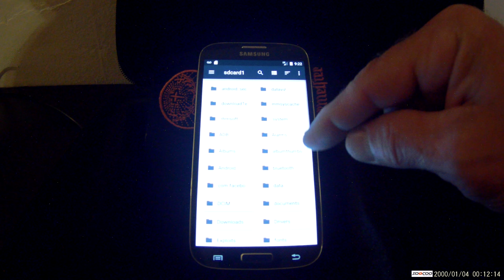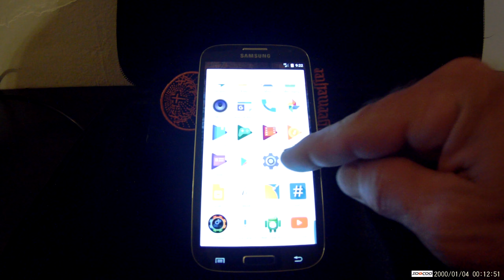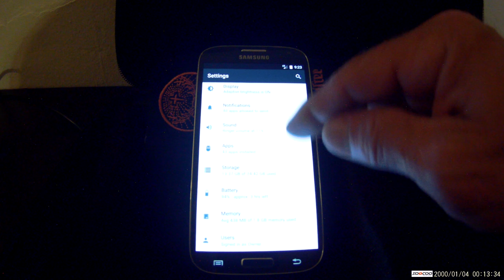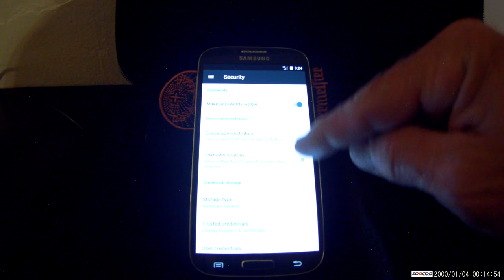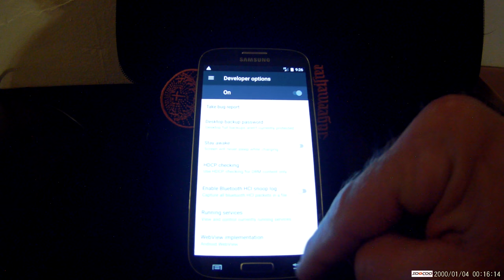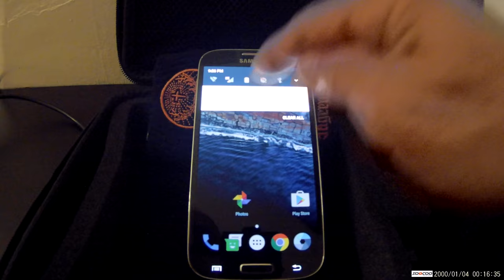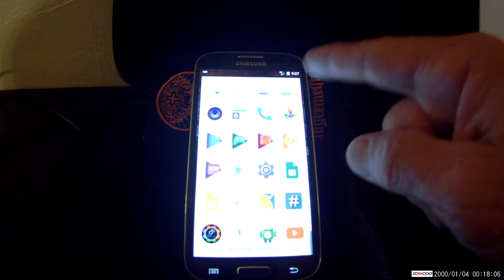Booting AOSP 7.0 Nougat on the S4 SGH-I337Z jfltecri Cricket!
This video 3 of 3 shows the S4 booting all the way up with AOSP 7.0 Nougat, and a few quick peeks at some of the features. My favorite new features are, she's fast, she's gnarly, she has Multi Floating Windows that you can resize, and move. Did I mention She's FAST!
I am in fact, called Spartan, some call me Spartan Warrior. hit me up on Unleashedprepaids if you need any help.